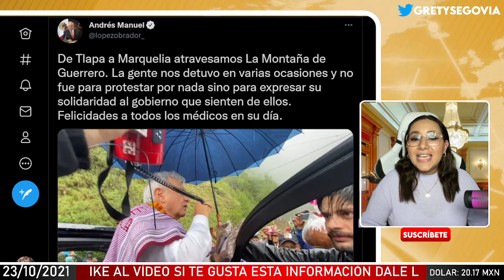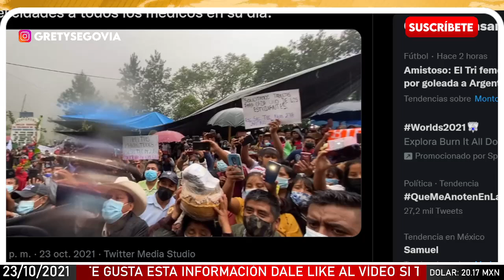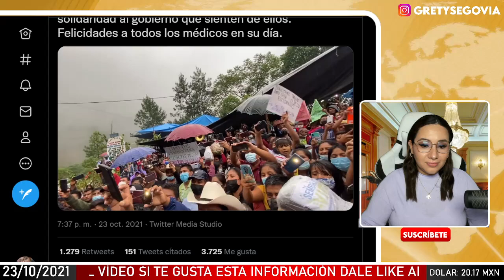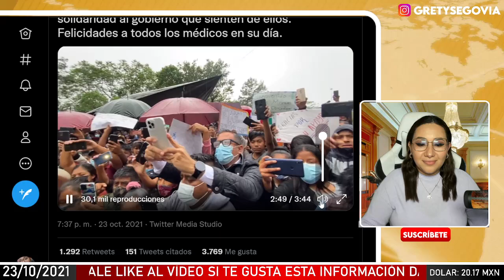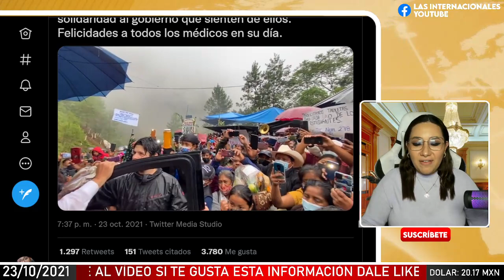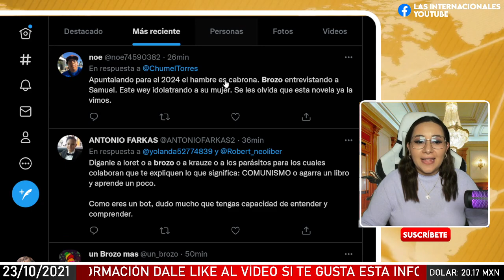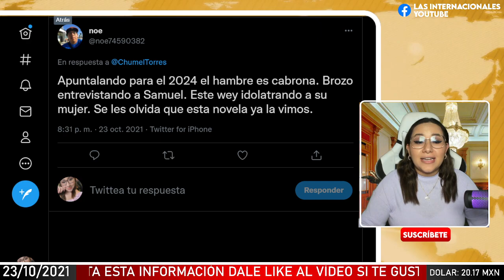IMPACTANTE NOTICIA DE SÁBADO! BROZO VA CON TODO CONTRA AMLO Y EL TIGRE! NOS INSULTÓ!